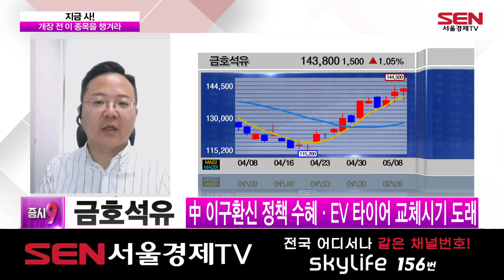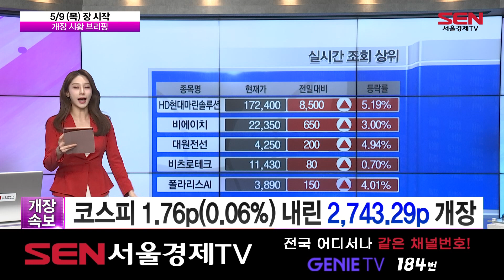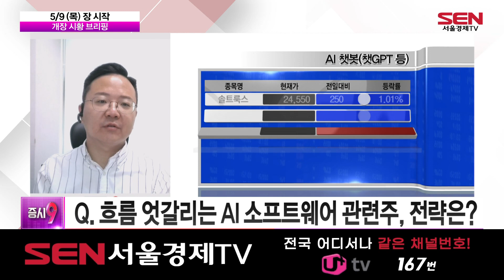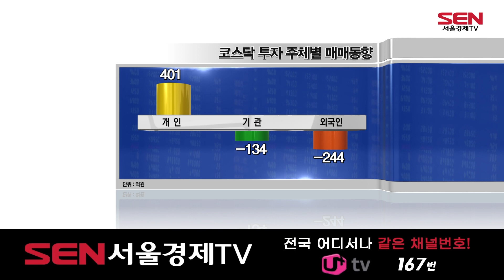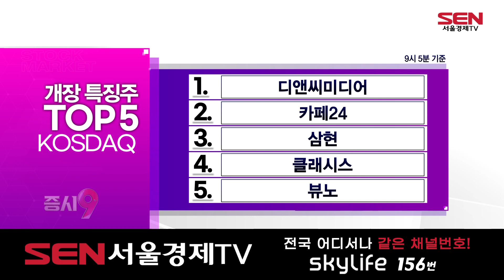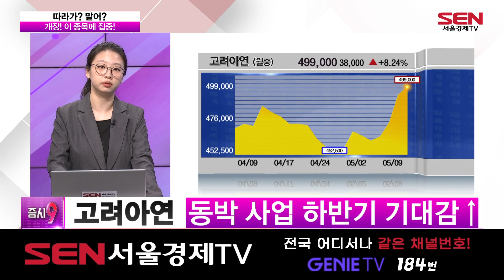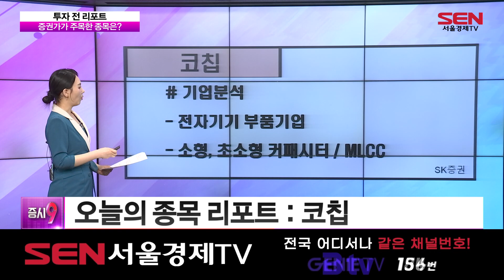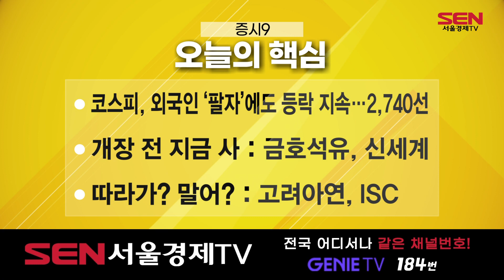증시9_17회_20240509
1) 예상 체결가 브리핑 (출연자:이가흔,오은비)

2) 지금 사 (출연: 윤정식)
· 개장 전 이 종목을 챙겨라
▶ 첫 번째 종목 - 금호석유
: 1분기 영업이익, 시장 컨센서스 상회
: 원료 가격 상승…긍정적 래깅 효과 작용

▶ 두 번째 종목 – 신세계
: 백화점 부문, 1분기 사상 최대
: 자회사, 고른 성장세

3) 개장 시황 브리핑
-원/달러 환율 3.5원 오른 1,365.0원 개장
-코스피 1.76p(0.06%) 내린 2,743.29p 개장
-코스닥, 1.25p(0.14%) 내린 871.17p 개장

4) 따라가? 말어? 1부 (출연자:이슬이)
-넷마블
-클래시스

KOSPI
1.HD현대마린솔루션
2.넷마블
3.더블유게임즈
4.대한전선
5.HMM

KOSDAQ
1.디앤씨미디어
2.카페24
3.삼현
4.클래시스
5.뷰노

5)
서울경제 AI 포착 종목 : CJ대한통운
서울경제 AI 포착 종목 : 클래시스
서울경제 AI 포착 종목 : 고려아연

6) 따라가? 말어? 2부
· 개장! 이 종목에 집중!
▶고려아연
-메탈 가격 상승…실적 개선 기대
-자사주 매입 및 소각 발표
▶ISC
-AI 매출 확대ㆍ메모리 업황 회복
-'SK엔펄스' 통합 시, 매출 증가 기대

7) 투자 전 리포트
오늘의 리포트 - 넥센타이어/세아베스틸지주/코칩
오늘의 리포트 PICK - 코칩